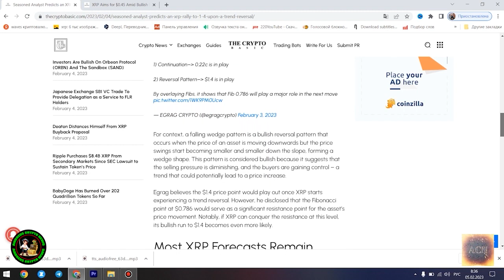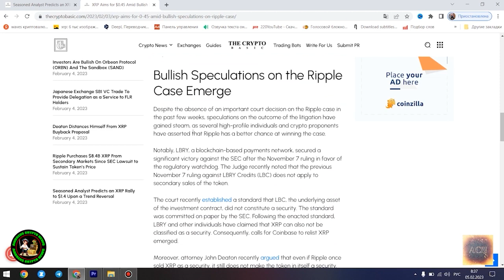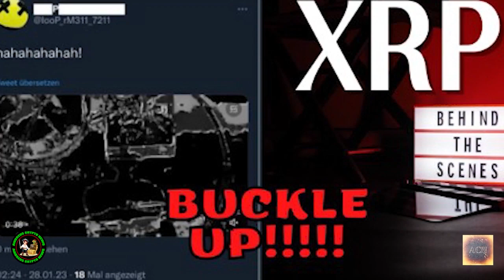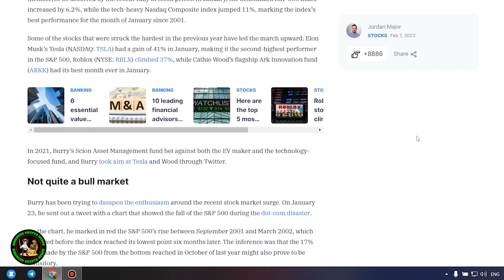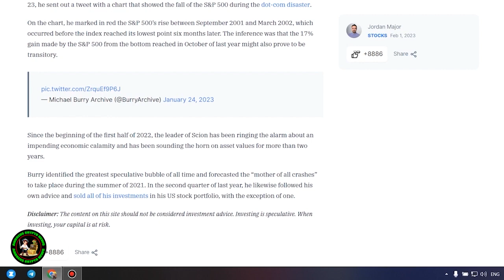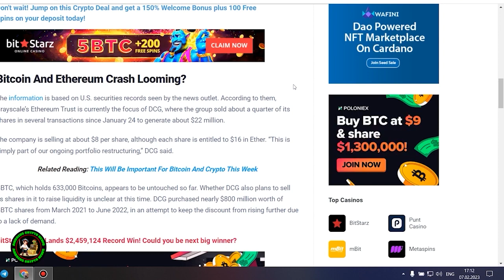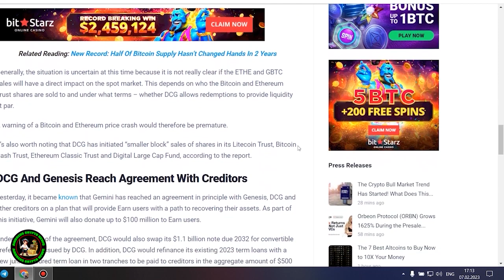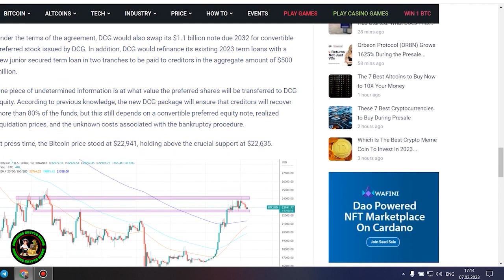RIPPLE CEO states "$2531.29 an XRP Price" 💥 MUST WATCH!!!